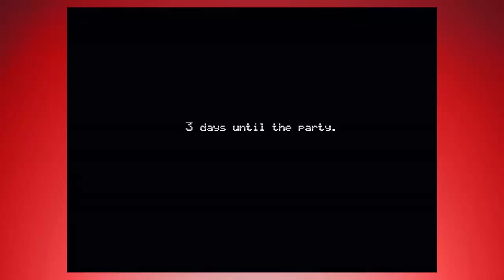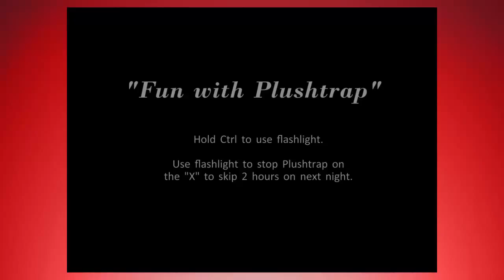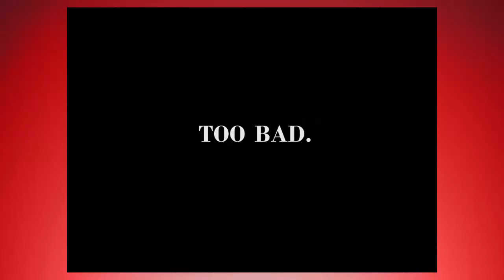Five Nights at Freddy's 4: Silent But Deadly - Part 3 - Let's Play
After watching the video again... I realized there was no breathing.